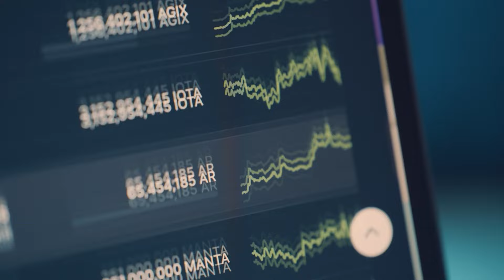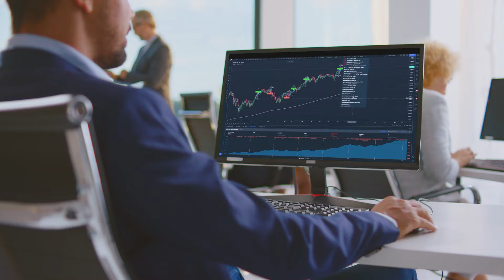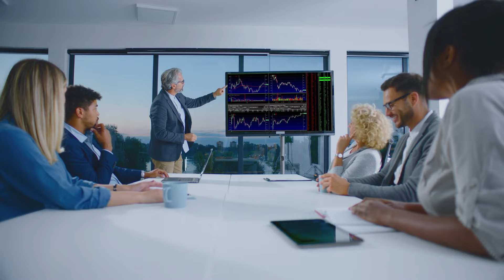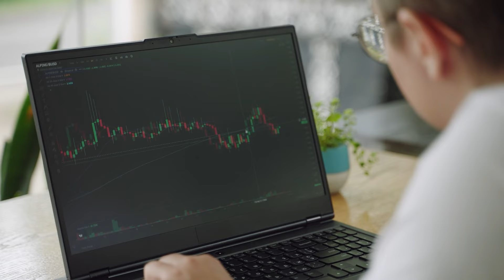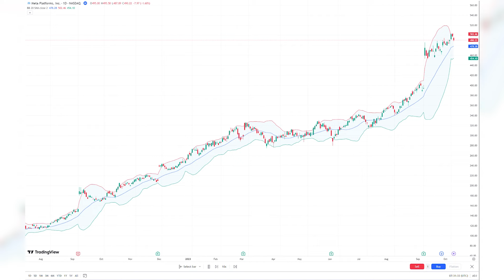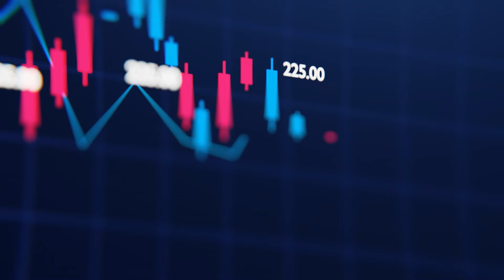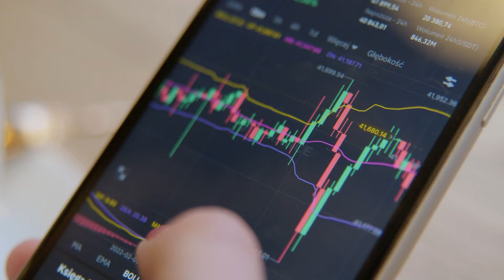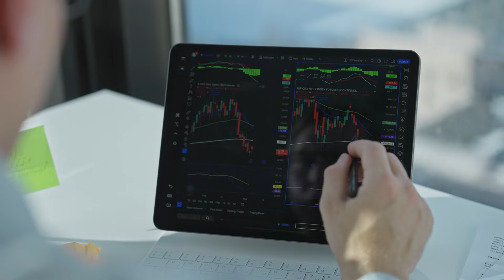META Stock Analysis AI Boom and Potential Stock Split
📈 Is Meta stock a buy, hold, or sell right now? Join us as we dive deep into the latest analysis of this tech giant’s performance, market position, and future potential. We'll explore everything from recent price trends to Meta’s strategic moves in artificial intelligence and digital advertising, revealing why this stock might be a game-changer for your portfolio—or a stock to watch carefully.

🔍 Discover how Meta's recent performance could signal an exciting opportunity or cautionary tale for investors. From its resilience in market sell-offs to regulatory hurdles and fierce competition with other tech titans, there’s a lot to unpack.

💡 Whether you’re a long-term investor or a short-term trader, this video breaks down key factors you need to consider, including insider trading activities, analyst ratings, and technical indicators. Don't miss out on the insights that could shape your investment strategy!

👀 Ready to find out if Meta is the right move for your portfolio? Watch now to get the full scoop and decide your next steps!